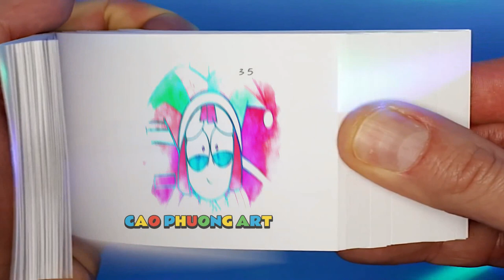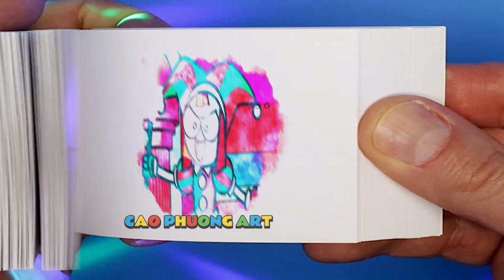143 8 BABY POMNI & BABY JAX get MARRIED-! The Amazing Digital Circus AnimationFlipbook